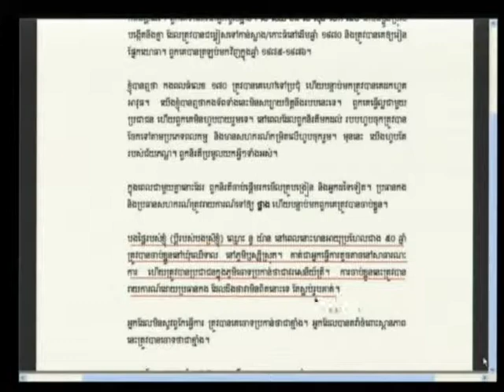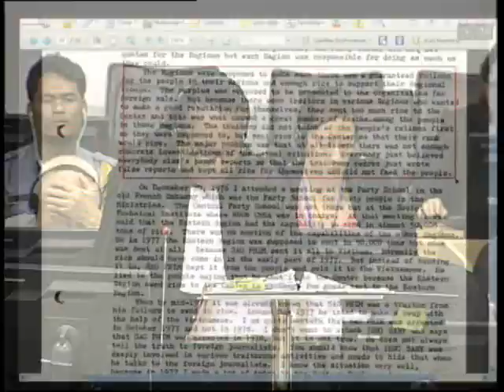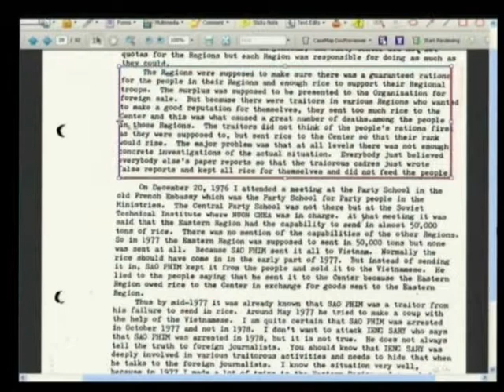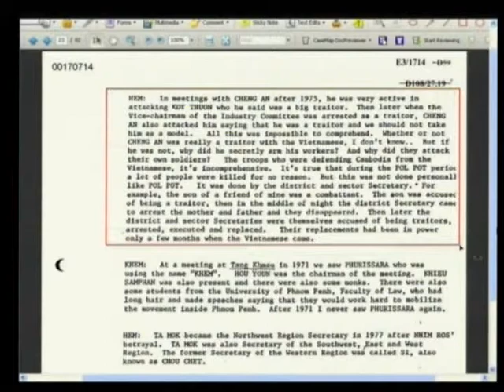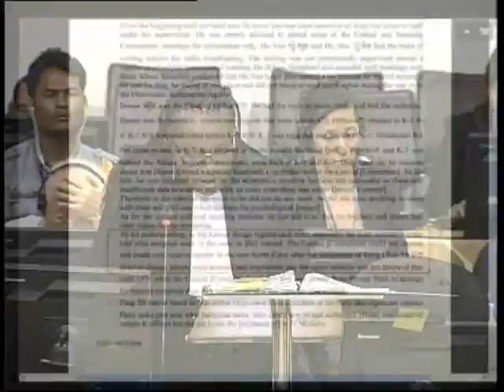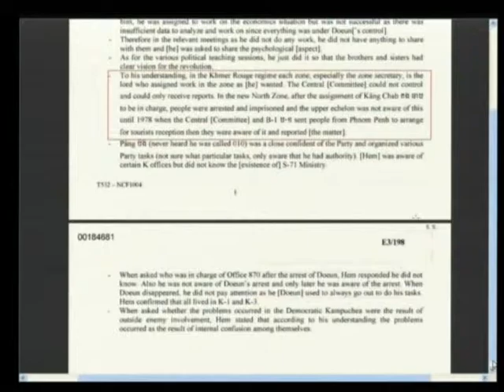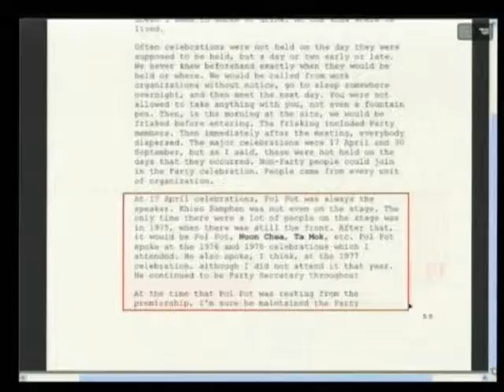17 July 2013 Session 2 (FL/KH)